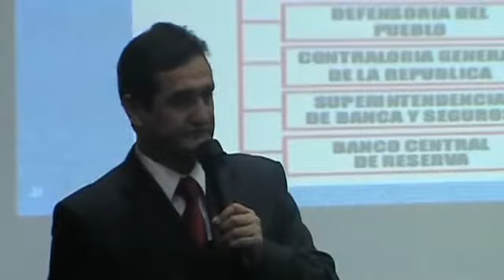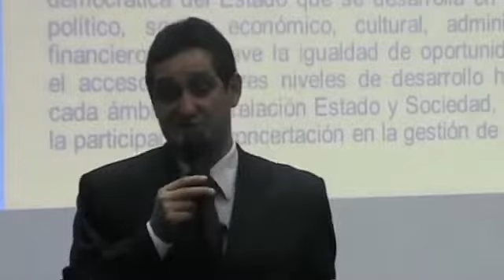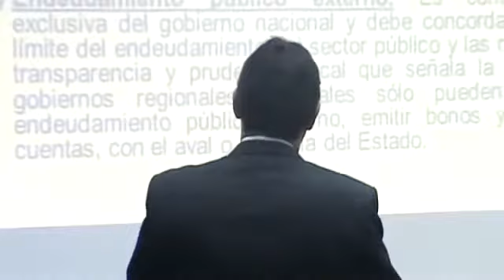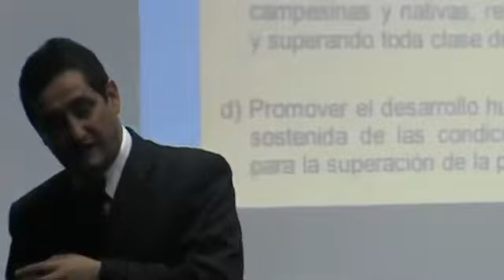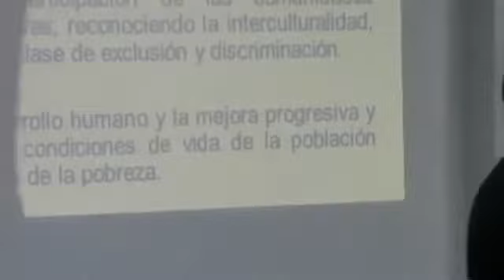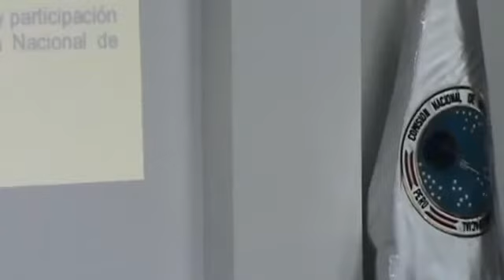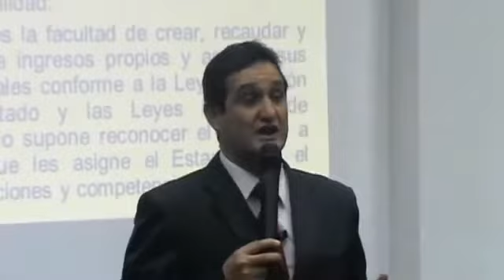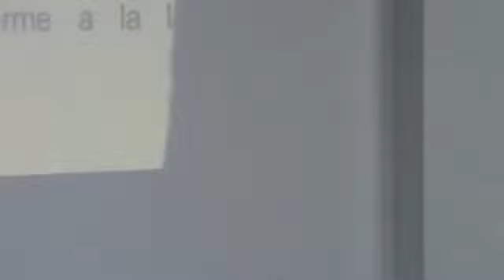Julio César Castiglioni Ghiglino. El Proceso de Descentralización.